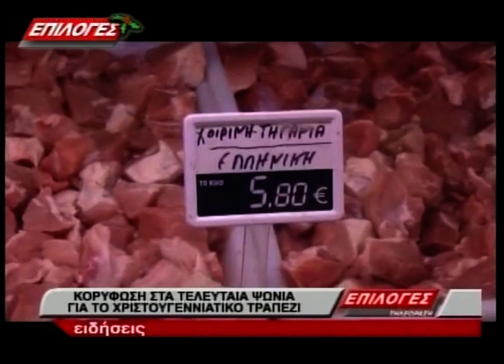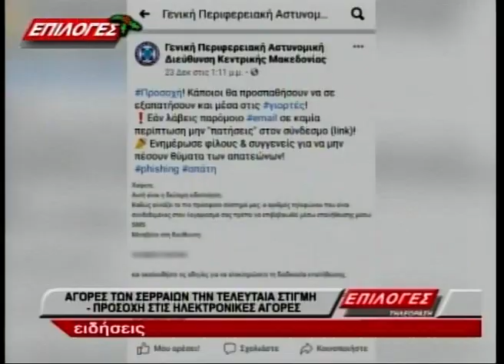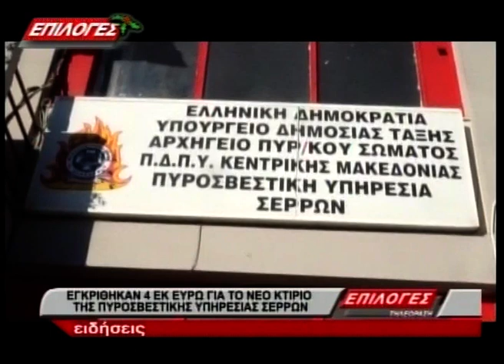ΚΕΝΤΡΙΚΟ ΔΕΛΤΙΟ ΕΙΔΗΣΕΩΝ 24=12 20